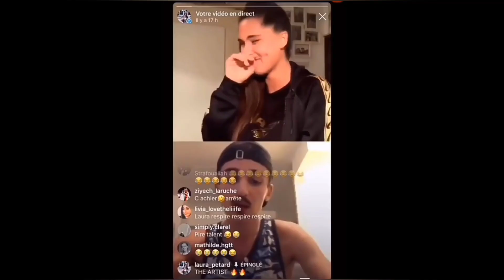DÉCONFINEMENT le 11 MAI REMIX - COMPILATION 2020 Vol.2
Une petite compilation basé sur le discours du Premier Ministre Édouard Philippe. J'espère que ça vous amusera ;)